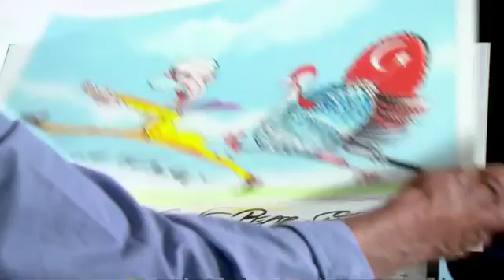EU referendum Cartoonist Gerald Scarfe sketches Brexit BBC News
Cartoonist Gerald Scarfe joined the BBC's Nick Robinson to sketch some politicians post-Brexit.

He said "Farage is wonderful material", while portraying David Cameron as a pear.